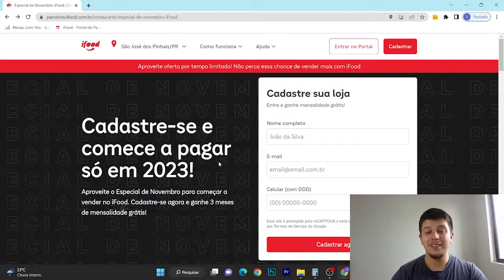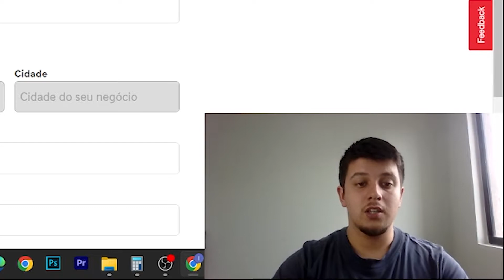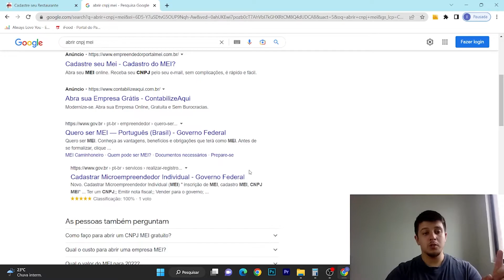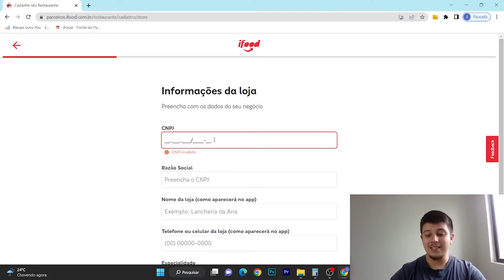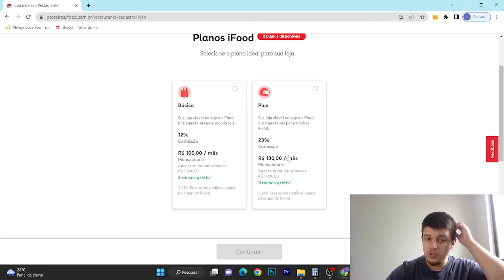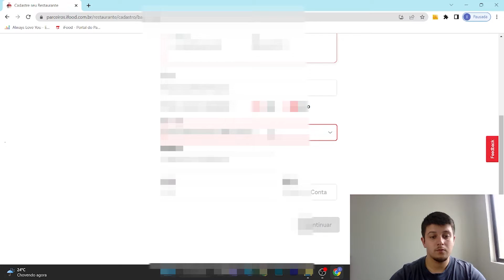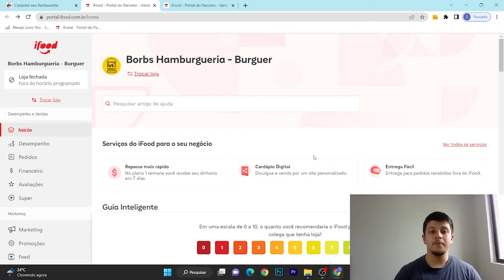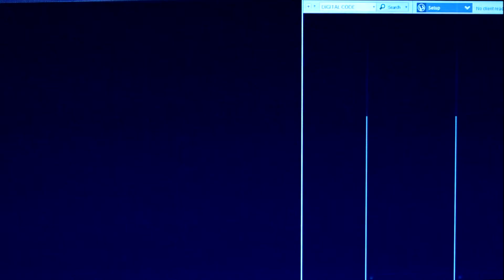COMO CADASTRAR SEU RESTAURANTE NO IFOOD | PASSO A PASSO [ATUALIZADO 2022]